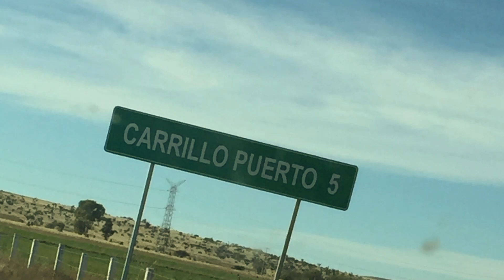Zacatecas Carrillo Puerto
Fiestas de Zacatecas